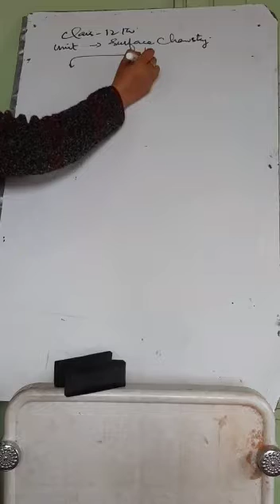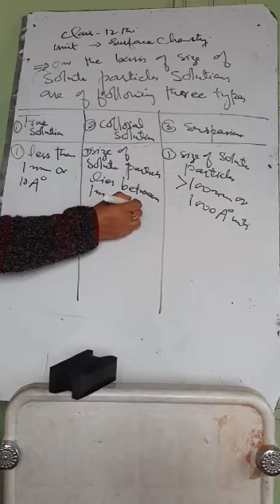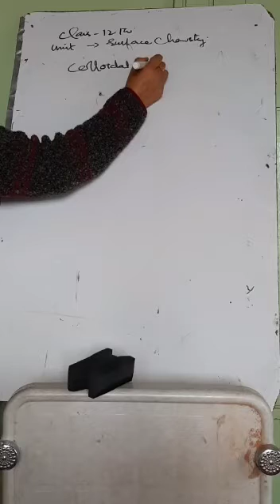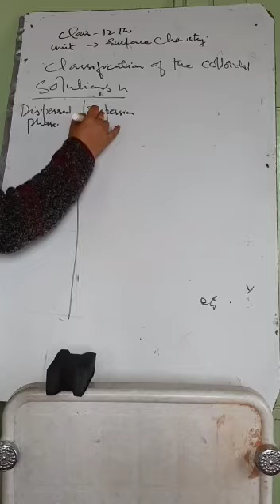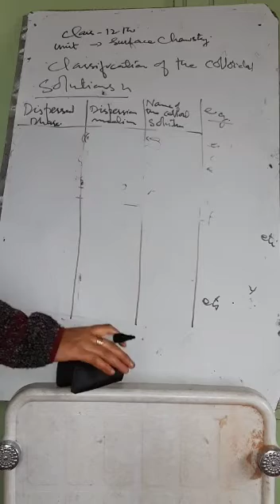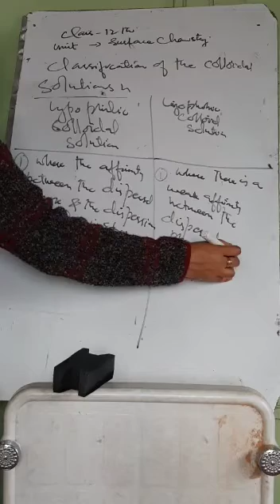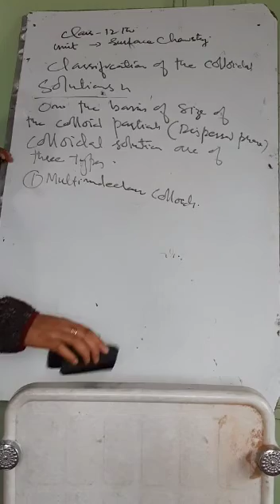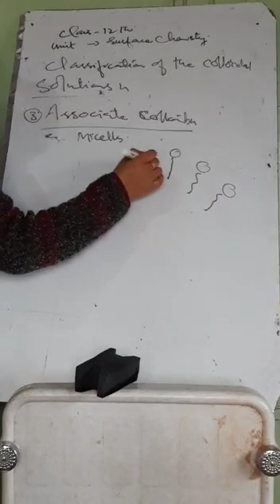Colloidal solutions and their classification (12th Chemistry)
Shaheena parveen lecturer chemistry